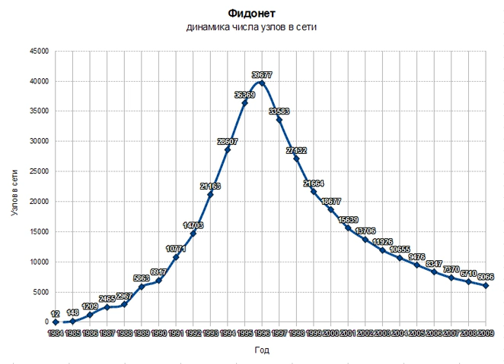FidoNet | Wikipedia audio article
00:02:11 1 History
00:02:20 1.1 Origins
00:02:37 1.1.1 Tom Jennings' account
00:04:00 1.1.2 Ben Baker's account
00:08:13 1.2 Up and running
00:10:12 1.3 Nets and nodes
00:15:35 1.4 Echomail
00:19:09 1.5 Zones and points
00:21:25 1.6 Other extensions
00:23:08 1.7 Peak
00:24:45 1.8 Decline
00:26:09 1.9 Resurgence
00:26:56 2 FidoNet organizational structure
00:27:58 3 Technical structure
00:30:33 3.1 Geographical structure
00:32:16 3.2 FidoNet addresses
00:34:26 3.3 Routing of FidoNet mail
00:39:29 3.4 Points
00:42:30 3.5 Technical specifications
00:43:48 3.6 Zone mail hour
00:44:50 4 FidoNet deployments
00:51:54 5 FidoNet availability
00:53:00 6 FidoNews
00:53:30 7 See also

- Socrates

SUMMARY
FidoNet is a worldwide computer network that is used for communication between bulletin board systems (BBSes). It uses a store-and-forward system to exchange private (email) and public (forum) messages between the BBSes in the network, as well as other files and protocols in some cases.
The FidoNet system was based on a number of small interacting programs. Only one of these interacted with the BBS system directly and was the only portion that had to be ported to support other BBS software. This greatly eased porting, and FidoNet was one of the few networks that was widely supported by almost all BBS software, as well as a number of non-BBS online services. This modular construction also allowed FidoNet to easily upgrade to new data compression systems, which was important in an era using modem-based communications over telephone links with high long-distance calling charges.
The rapid improvement in modem speeds during the early 1990s, combined with the rapid decrease in price of computer systems and storage, made BBSes increasingly popular. By the mid-1990s there were almost 40,000 FidoNet systems in operation, and it was possible to communicate with millions of users around the world. Only UUCPNET came close in terms of breadth or numbers; FidoNet's user base far surpassed other networks like BITNET.The broad availability of low-cost Internet connections starting in the mid-1990s lessened the need for FidoNet's store-and-forward system, as any system in the world could be reached for equal cost. Direct dialing into local BBS systems rapidly declined. Although FidoNet has shrunk considerably since the late 1990s, it has remained in use even today despite internet connectivity becoming universally available.